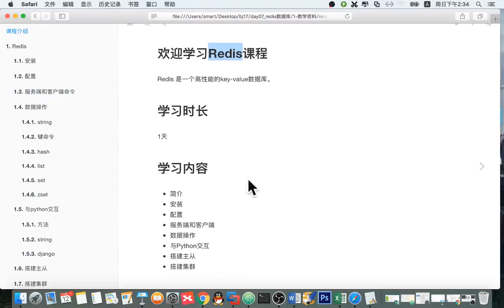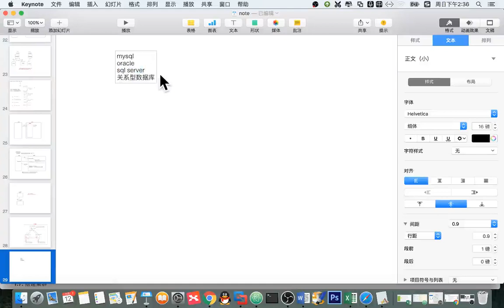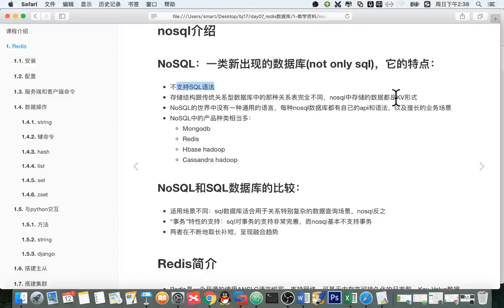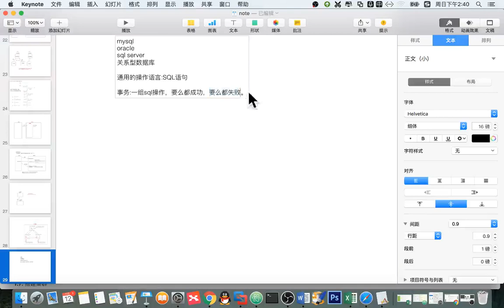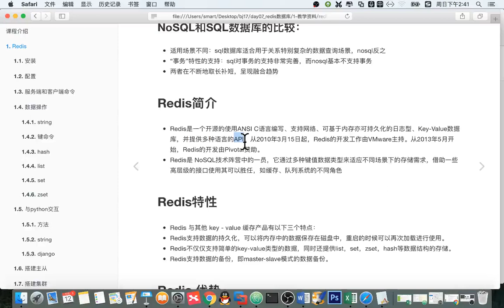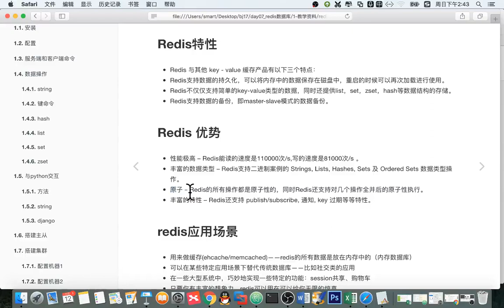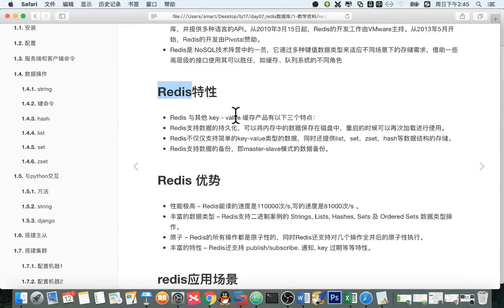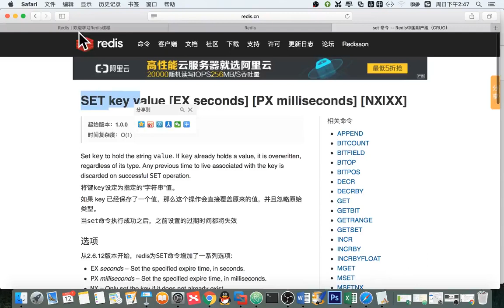13 redis数据库丨01 redis安装和配置丨01 redis nosql和redis简介